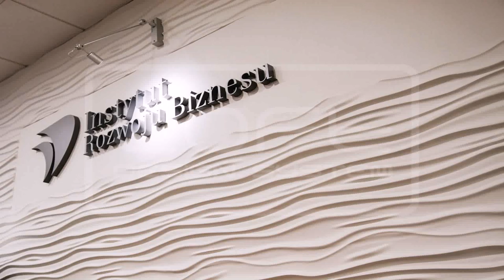Loft Design Pl (see description)